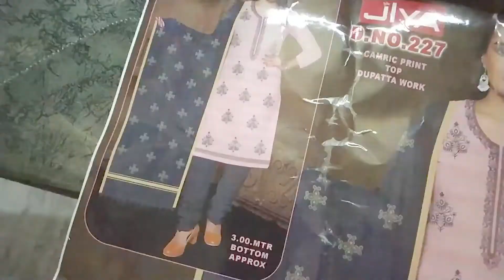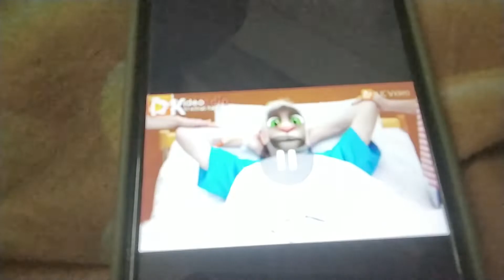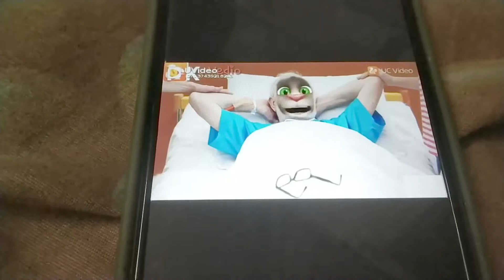Isko CID se Pakadwana hai 😅😂 - The Middle Class Family Vlogs, Saurav Joshi Vlogs, Flying Beast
I live in New Delhi and love making videos, short movies editing.
I started this channel because of
Flying Beast (Gaurav Bhaiya, Ritu Bhabi and Rasbhari 😍❤️)
Sourav Joshi Vlogs and Mumbaikar Nikhil.

Thank you for inspiring me.
Namaste